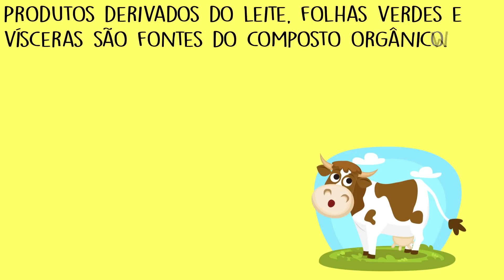O que é Vitamina B2?